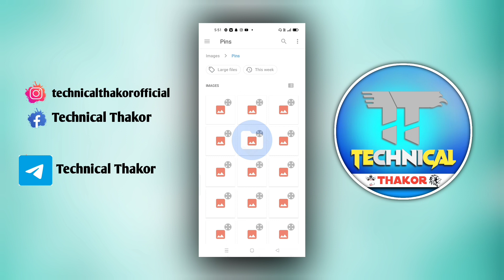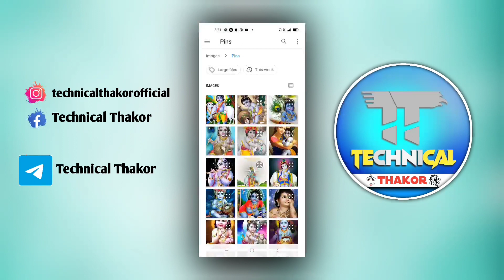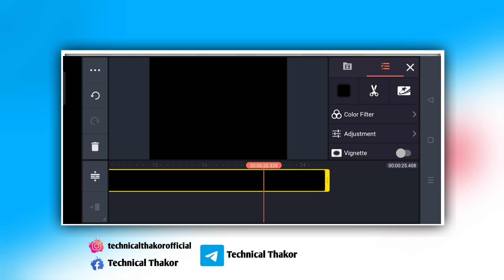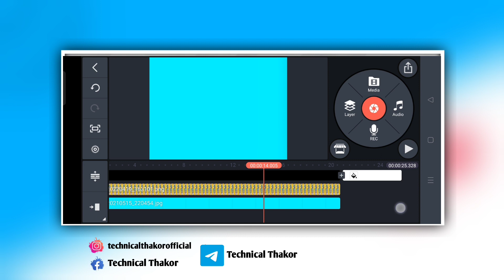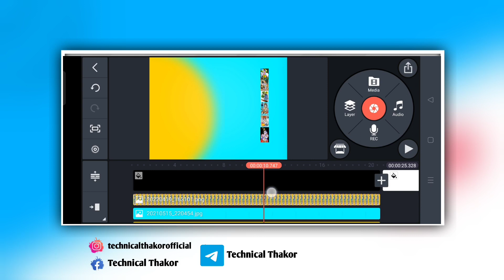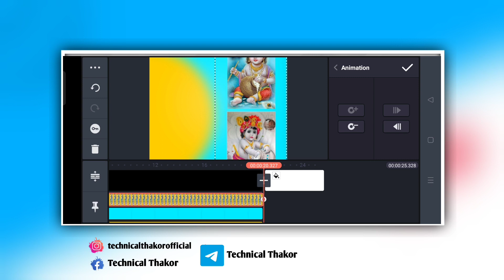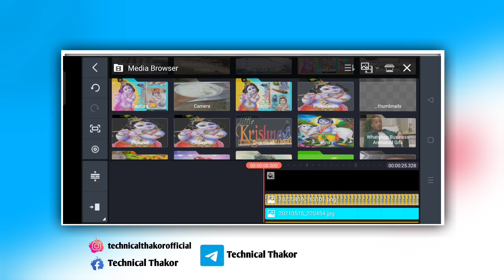ફોટા ઉપર જતા હોય એવું સ્ટેટસ બનાવતા શીખો મહેનત વગર Technical Thakor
Matiryal